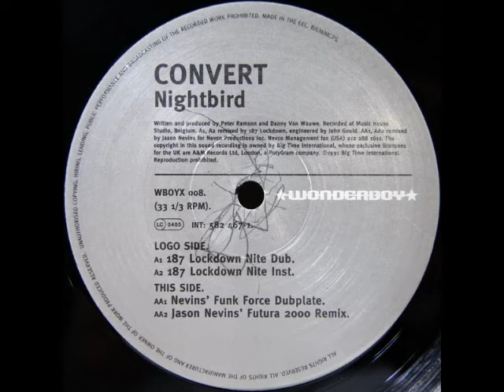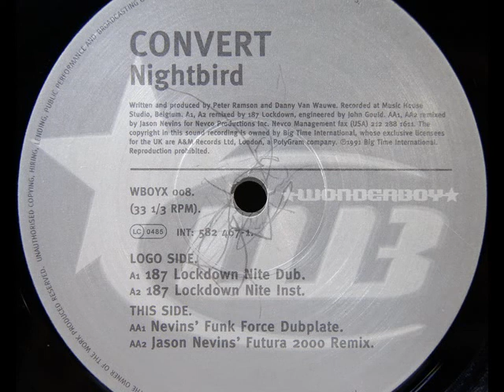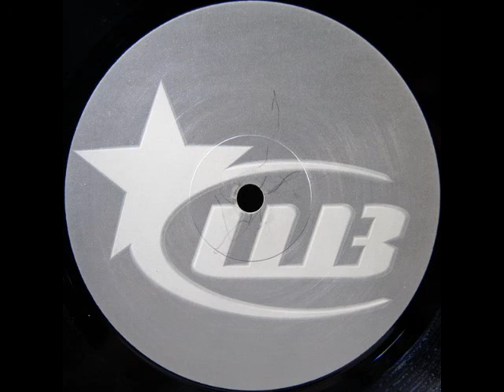Convert - Nightbird [Jason Nevins' Futura 2000 remix]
part of the reason this is going up is because, as always, this is a great track that is somehow missing from the internet... but the MAIN reason this is going up is to commemorate the arrival of an ACTUAL nightbird in our apartment complex.

TL/DR / Only Came Here For the Track / Don't Care / Skippable Bit:
So one of us lives in far south Austin, in a fairly quiet complex in an even more fairly quiet part of town. Except that the past two nights, right around 1:30am, a mockingbird, drunk on a stash of fermented berries he keeps hidden somewhere (i assume), posts up in a tree in the middle of the complex and proceeds to practice his entire repertoire of 25 or so different bird calls on repeat for the next 3 hours... EVEN THOUGH THERE ARE NO OTHER BIRDS AWAKE. Seriously. It's just him. I WANT to be mad and annoyed and go throw a shoe in the tree... but at the same time, it's so ludicrous and hilarious that i giggle myself to sleep every night instead.

So this one's for you, you drunk ass mockingbird. If you're trying out for American Bird Idol, or Bird Factor (or whatever), i hope you make it out of this two bit forest and move to Brooklyn. Your grackle needs work, though. ;P